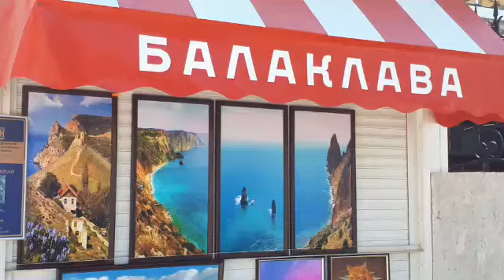Балаклава | Лучший город для отдыха в Крыму